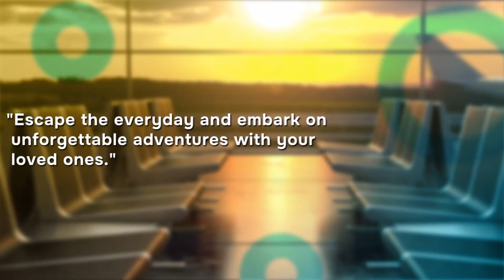Kerala Literary Society Offers Condolences on the Death of Dr. MST Namboothiri